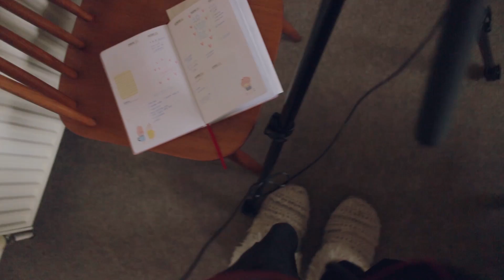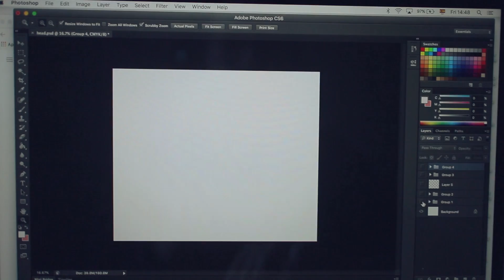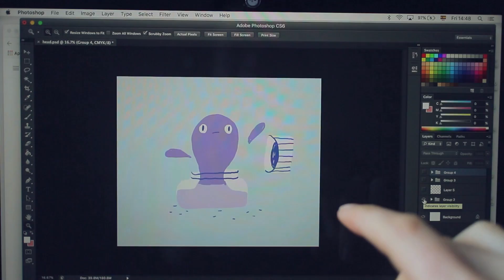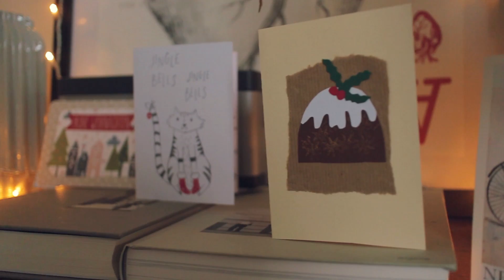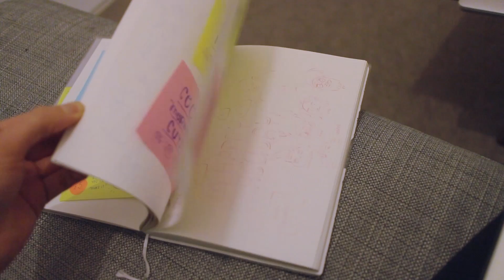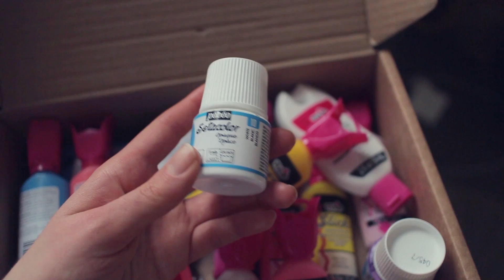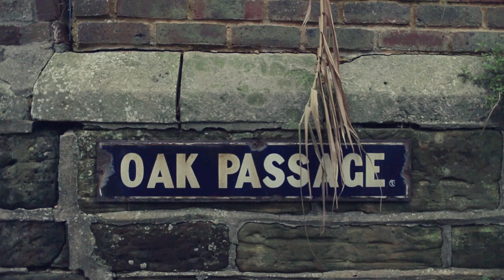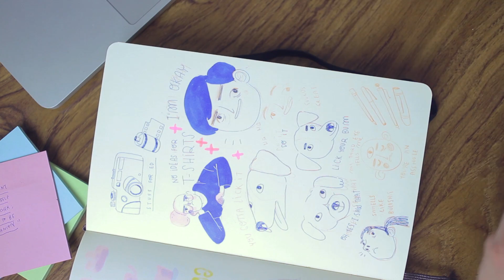Creative problems + I answer all your questions! VLOG ~ Frannerd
In this video: After almost two weeks of hand painting one t-shirt a day I'm panicking and running out of ideas! How I organize a 30 day challenge, plus I answer all of your questions! Thank you so MUCH to KEVIN for writing the spanish subtitleees!

This video was edited and colour corrected by the talented Ed Pavez, follow his amazing work HERE:

Follow meeeeee!

things you don't know about this video: Every time I'm running out of ideas I go to a cafe. I always think "this is silly, why spending money on coffee if I can draw here at home?" but OH GOD it helps. It helps SO MUCH! That afternoon in a matter of 1 and a half hours I came up with 5 ideas! PLEASE my nerds, if you're struggling with creativity, go outside to your favourite coffee shop or library, it will do wonders to your brain, mental health and creativity!